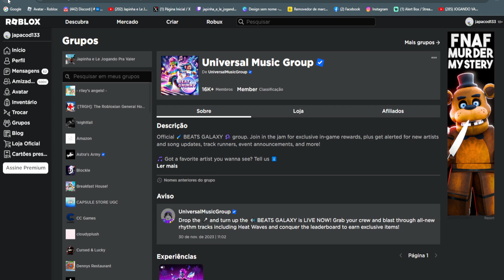Yungblud Cabelo Preto e Branco Limited UGC Grátis agora no Roblox Evento 2023 FREE LIMITED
wwwwwwwwwwwwwwwwwwwwwwwwwwwwwwwwwwwwwwwwwwwwwwww